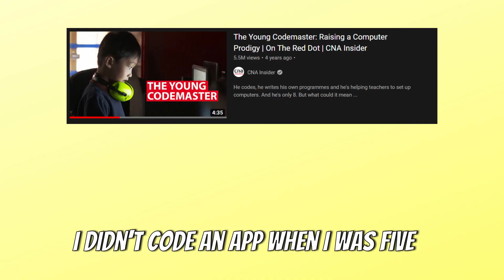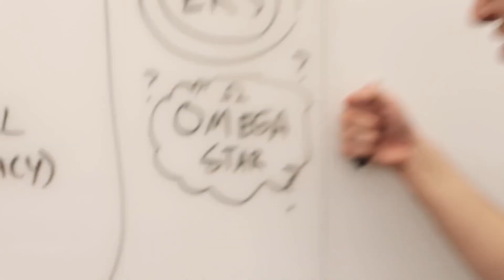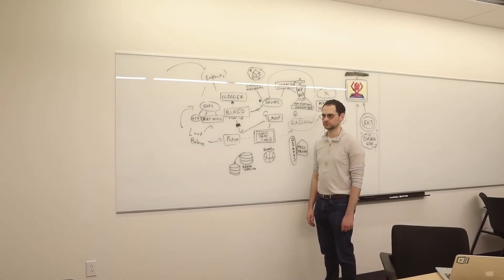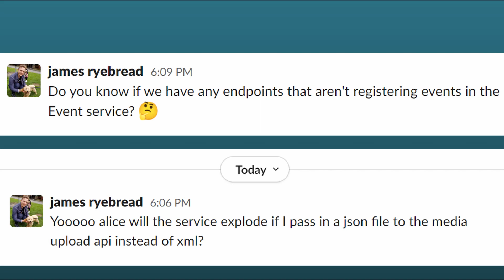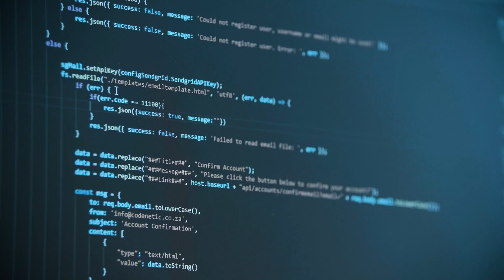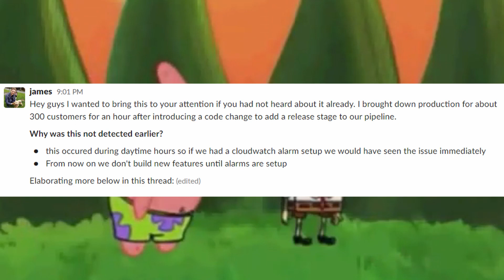I'm a Bad Programmer..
I recently got promoted at Amazon, but I'm still not a good programmer.

Let me walk you through what I did to get promoted and how software engineering is way more than just coding or programming. I hope my journey inspires you to keep programming and continue your software engineering career.

Watch this next:
How I Landed my First Software Engineering internship at UBER

Hi I'm James! I used to work at Uber, and now I work at Amazon. Follow along for more cool tech and software project videos.